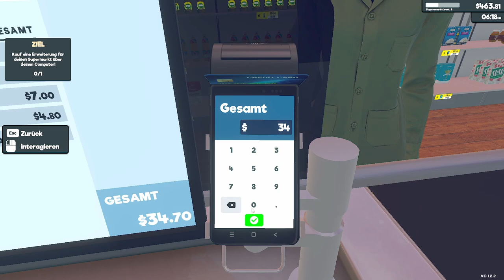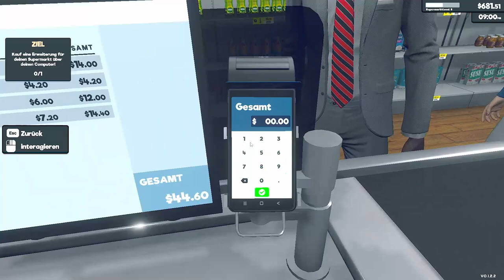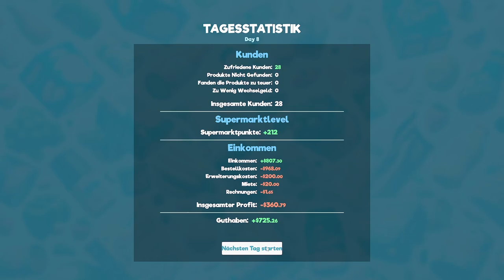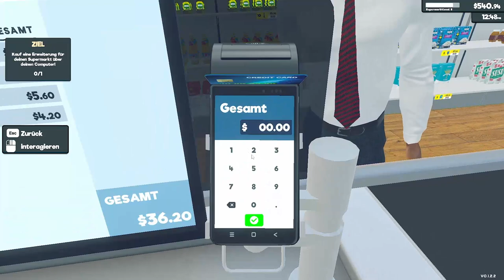Supermarket Simulator | PC | #05 | ANGESPIELT | Early Access